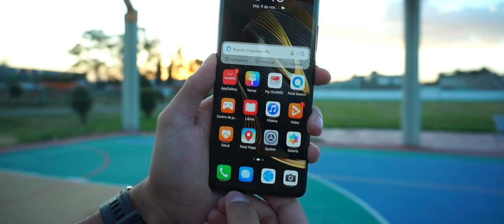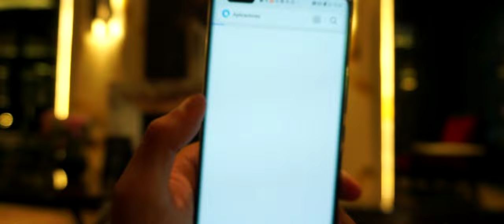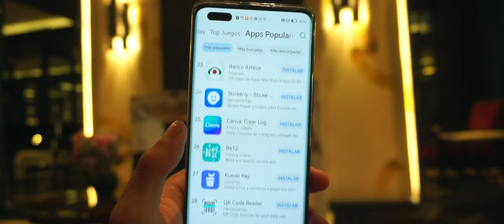¿Cómo es tener un Huawei Nova 10 Pro? / Review